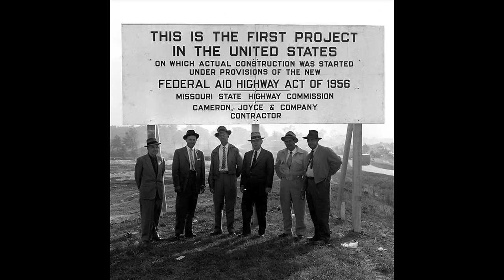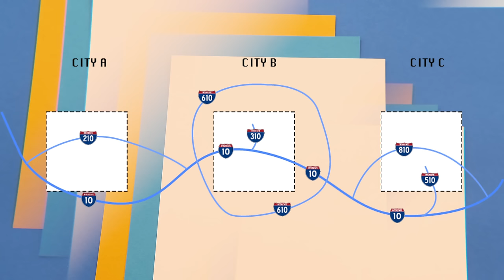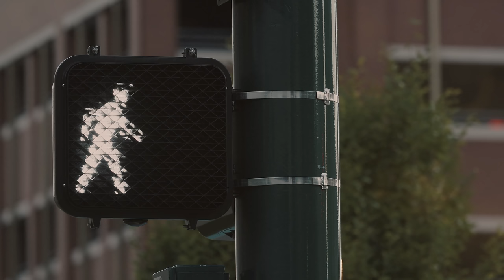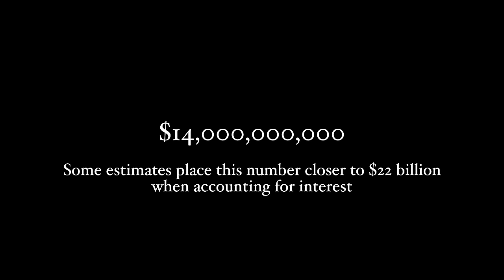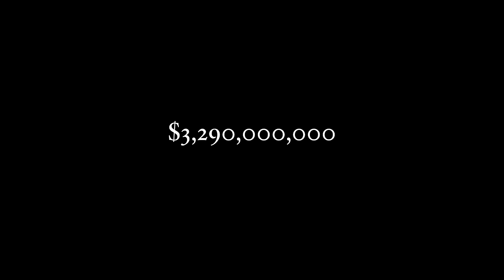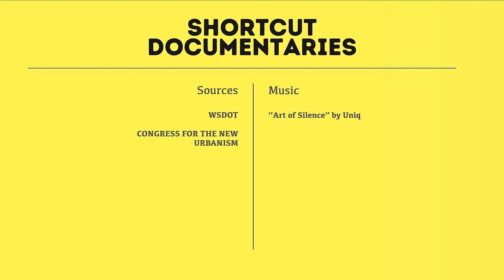Why American Cities Are Removing Their Highways [Documentary]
American cities allowed highways to be built through their downtown areas. This seemed like a good idea at the time, yet it amounted to numerous problems. With increasing traffic, pollution, and limiting walkability, cities are finally realizing the negative impact these roads have had on city life.